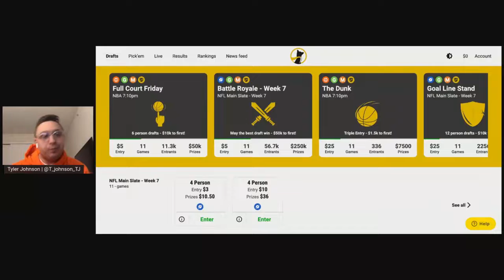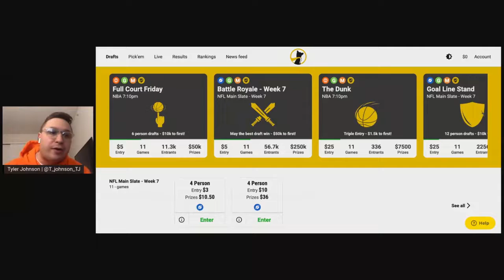I agree, Go Cavs Ep. 4: Cavs keep winning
Nick and Jacob check in to talk about the Cavs' win over the Knicks, possibly getting Garland back, and a team that is playing selfless basketball.